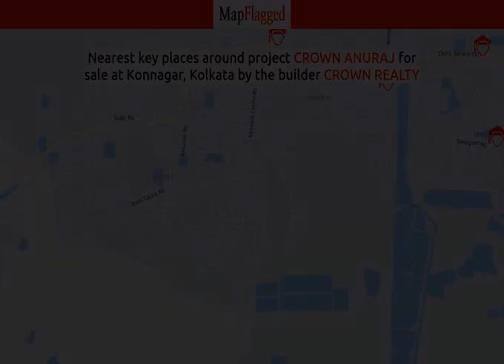Kolkata | Crown Anuraj by Crown Realty at Konnagar | MapFlagged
📚 Video Chapters:
0:00 Project Introduction
0:10 Project Price
0:20 Project Name
0:25 Project Address
0:30 Project Description
0:40 Project Amenities
0:45 Project Builder Description
0:50 Project Key Places
0:55 Subscribe to MapFlagged!

📣 Following is the detail of Crown Anuraj, a project by Crown Realty:
Crown Realty has always lived upto the commitment they make to their customers. They provide comfortable luxurious spaces which are not very hard on the pocket as they believe in keeping their customers happy and contribute towards joyful living.

💰 Crown Anuraj : Konnagar, Kolkata, India with the price structure:
2 BHK at 24.39L-27.45L having area 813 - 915 sq.ft

🏥 Nearest Hospitals to this Project:
Navagram Hospital
Makhla Seva Sadan
Matru Kalyan Hospital
Golok Munshi Hospital
Databya Chikitsalaya

✒️ Nearest Schools to this Project:
Kharial Board Pri School
Kanaipur Primary School
Barabahera Primary Vidyalaya
Ideal English School
Uttama Sundari Primary School

🍕 Nearest Restaurants to this Project:
New Tripti Hotel
Annapurna Hotel & Restaurant
Vimal Restaurant
Maharaj Restaurant
Konnagar Coffee House

🚃 Nearest Train Stations to this Project:
Belanagar Railway Station
Rishra Railway Station
Uttarpara Railway Station

🏬 Nearest Shopping Malls to this Project:
Bahara New Market
Gogol & Market
Dutta Market
Fbb Mall
Mayar Market

🌼 Nearest Parks to this Project:
Lenin Ground-Rishra
Children's Park
Park Palace
Ghaari Baari Field-Uttarpara
Friend's Union Club Ground-Konnagar

🎥 Nearest Movie Theaters to this Project:
Deboshri Cinema Hall
Sandhya Cinema
Sonali Cinema
Jayanti Cinema Hall
Netaji Bhavan Cinema-Serampore

☕ Nearest Cafes to this Project:
Raj Hotel
Dutta Cabin
Gold Laun
Rishra Coffee House

✈️ Nearest Airports to this Project:
যশোর এয়ারপোর্ট

🏢 Nearest Stores to this Project:
Santa Cycle Mart
Podder Steel Furniture
Samsung das Brothers
Maa Chandi Flower House
Ankita Gift House

➕ Nearest Doctors to this Project:
Dra Enterprise
Child Care Clinic
Bright Dry Cleaners
Om Shiv Shakti Doctors Point
Child Specialist DR. Arindam Chattopadhyay